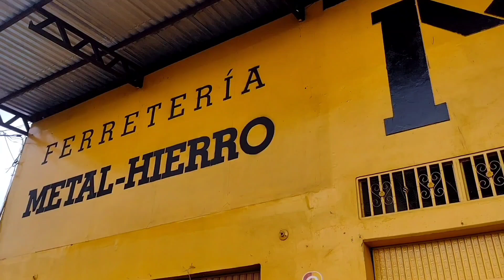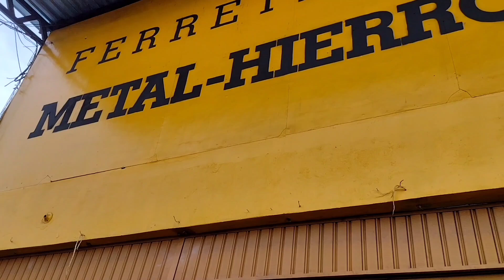sabes cómo es trabajar en una ferretería?